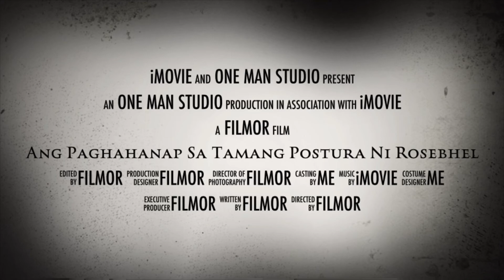Ang Paghahanap sa Tamang Postura ni Rosebhel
Sa gitna ng Pandemic, kahit gaano kahirap, nagagawa pa rin namin maghanap ng paraan upang maging masaya.